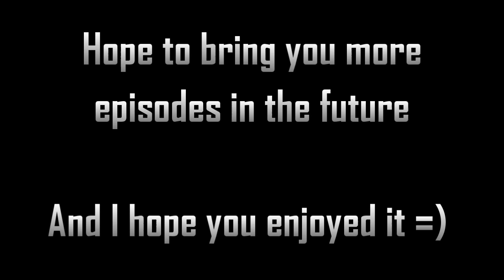Wasteland Worries | Episode 1 | Pilot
After a brief conversation with a stranger, Sam attempts to fix M3700-1 out of his current 'predicament'. Will he be successful, or will M37 be stuck there forever?